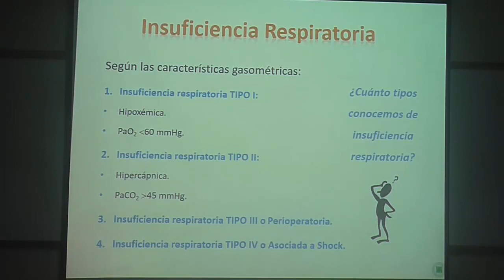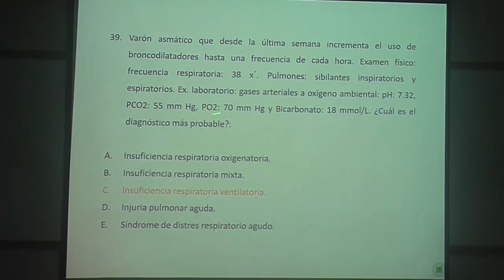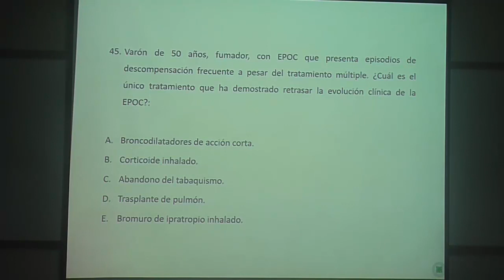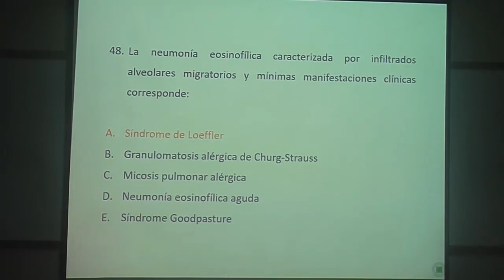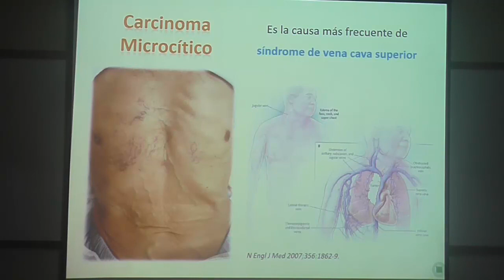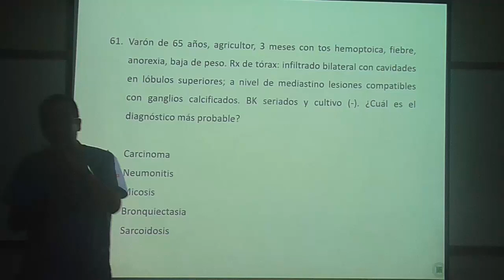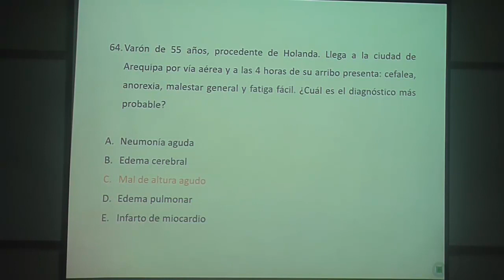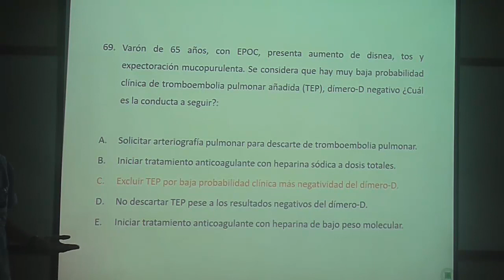7. Revisión de Neumología enfocada en preguntas ENAM FAMURP (segunda parte)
Segunda parte del capítulo de Neumología enfocada en preguntas ENAM, dictada por el Dr. Gino Patrón Ordóñez médico Internista del Hospital Nacional Dos de Mayo, coordinador del Curso Taller de Actualización en Medicina Interna de la Facultad de Medicina Humana de la Universidad Ricardo Palma, llevado a cabo en colaboración con la Sociedad Científica de Estudiantes de Medicina de la URP -SOCEMURP-

¡Sigue a SOCEMURP!

¡Conócenos!

¡Accede a la clase en pdf y a nuestros recursos!

¡Contáctanos!